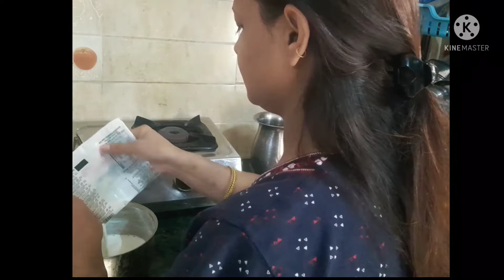इतना सारा काम उपर से ये बिमारी #